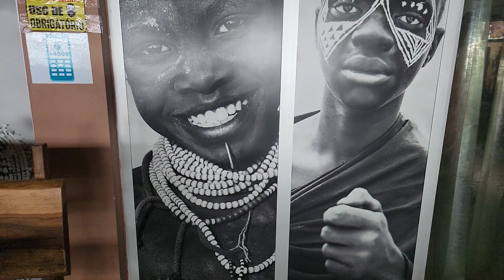WHERE RIVER MEETS THE SEA